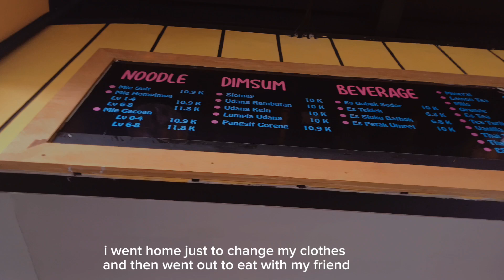a day in my life | Rahmadean Najwa Fadila 2301135071